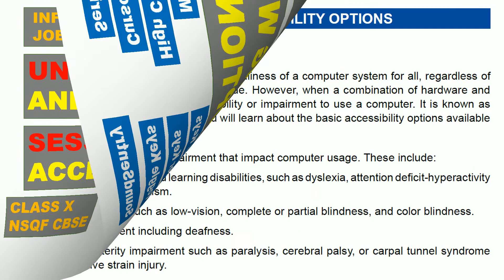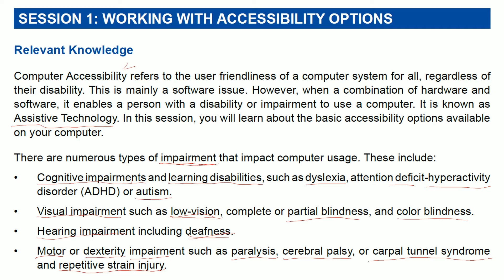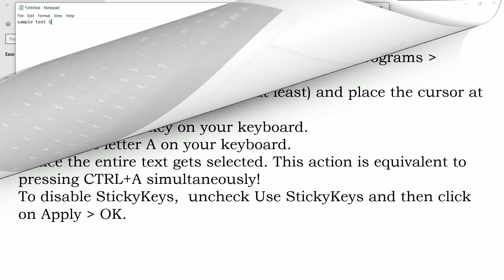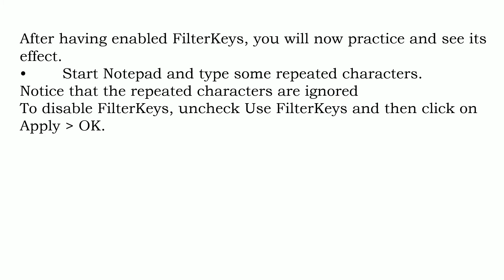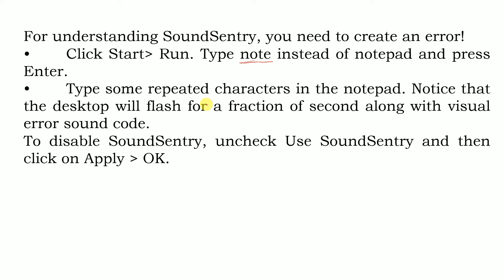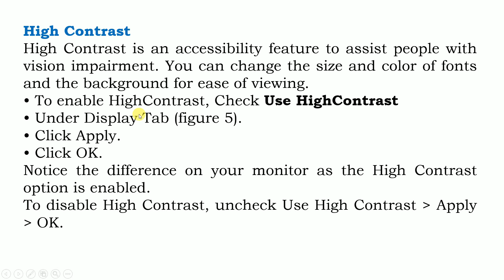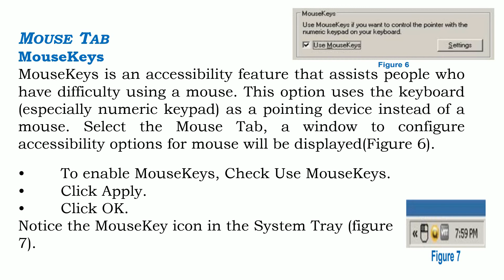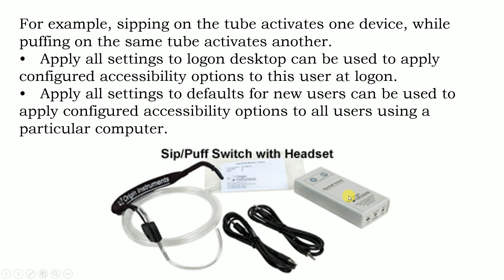Ease of access options in Windows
Accessibility Options in windows XP and windows 10
Sticky Key, toggle  key, filter key, Serial key